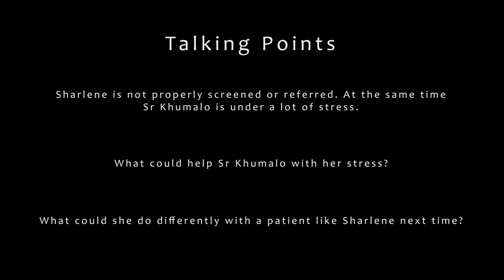How not to screen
This short 2 minute video clip is part of a film produced by the Perinatal Mental Health Project. The whole film No Maternal Health without Mental Health can be found